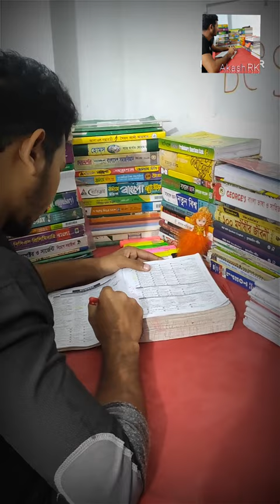Daily study motivation bcs # viralshorts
shortsvideo,
# Bcsmotivation